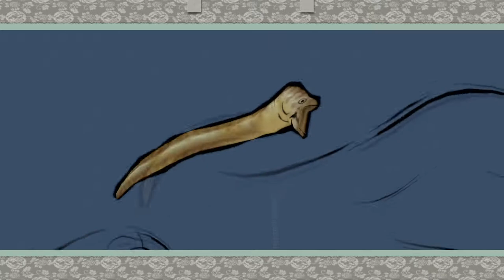【主婦がオオカミと共に世界を照らす】大神 絶景版【実況プレイ】part81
釣りまくるのだよ(ﾟДﾟ)ｺﾝﾌﾟﾘｰﾄ